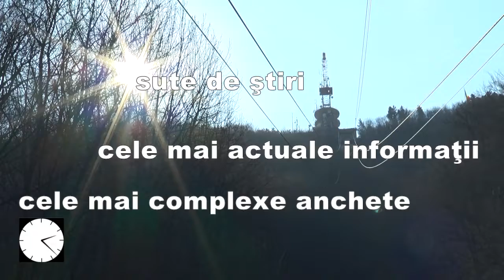VACANȚĂ la BrașovTV